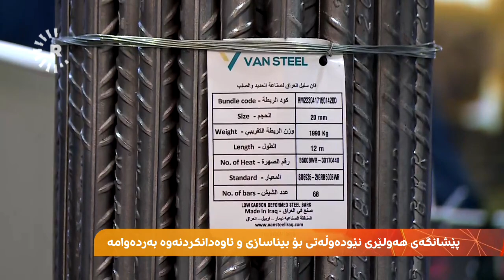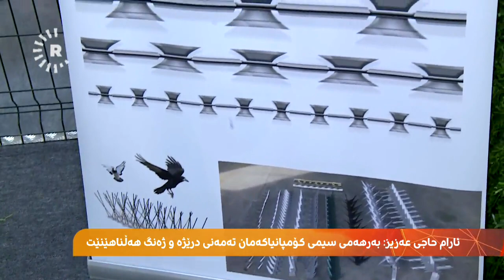هەوار جەلالەدین لە پێشانگەی بیناسازییە لە هەولێر؛ ببینە چ ئامێر و کەلوپەلێک نمایشکراوە